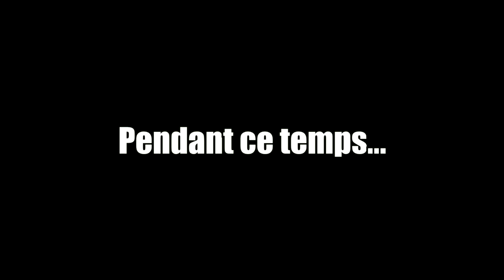Ark : cache-cache dans "La maison du cauchemar" (VOO, pika, Carnage et moi)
Et voilà je m'occupe enfin de cette vidéo, elle date d'octobre dernier, j'avais fais cet event pour qu'on soit parfaitement dans le thème ^^
D'ailleurs j'ai d'autres vidéos du manoir, elle sont marrantes aussi mais des fois ça part en steak car il y a  de la triche, donc bon, si vous voulez que je les publie, dites-le moi.

Sur ce n'hésite pas à liker, commenter et partager mes vidéos ainsi que ma chaîne, je pourrait donc faire voir mes projets pour les plus intéressés ^^

Bon visionnage !